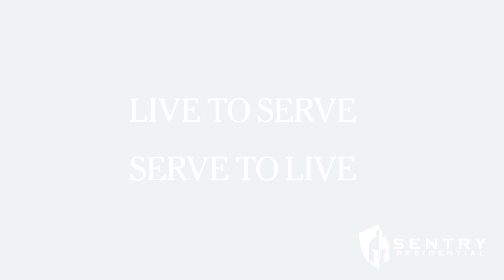Sentry Residential Introduces Julie Trott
Meet Julie Trott, Colorado's Managing Broker at Sentry Residential.

"I joined Sentry Residential because I felt the same passion that Mike and Dan did that there are so many Veterans that need help within our state and across the United States." – Julie Trott

Live to Serve. Serve to Live.

Ready to serve with us? for more information.